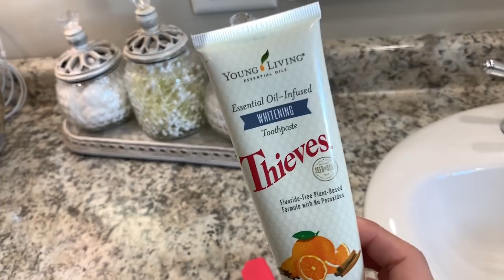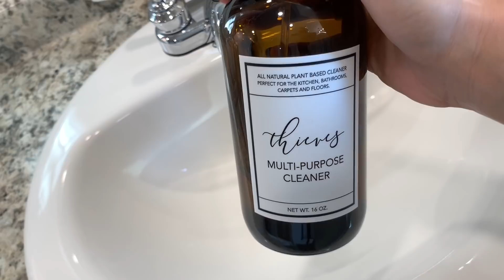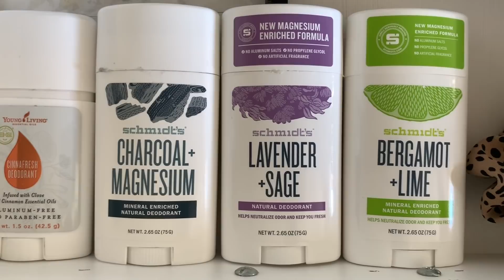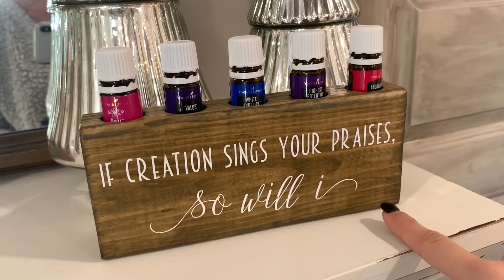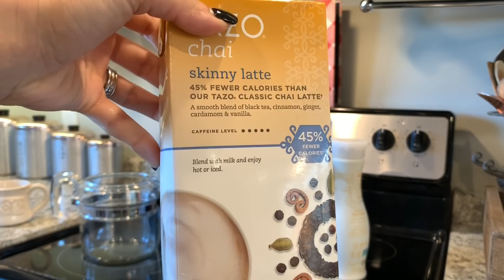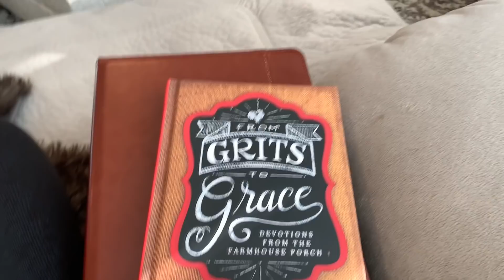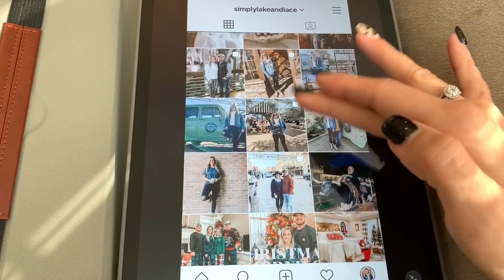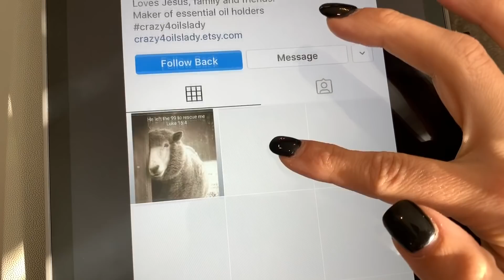Morning Routine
Good Morning Youtube Family!! Let's get this day STARTED!

Amazon Shop